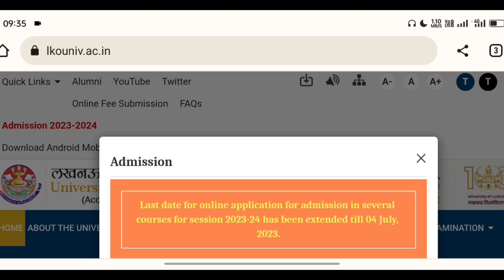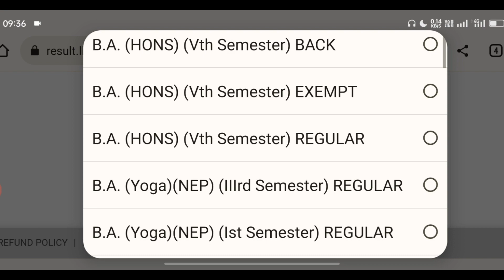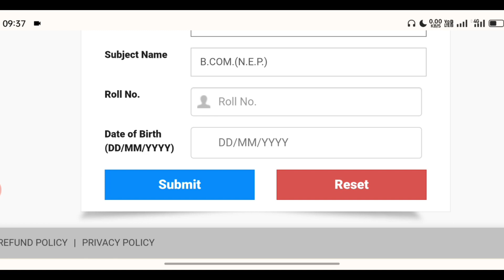Lu B.Com 1st Semester रिजल्ट आ गया | Lucknow University Bcom first semester result check 2023